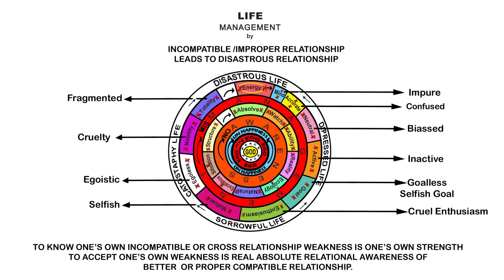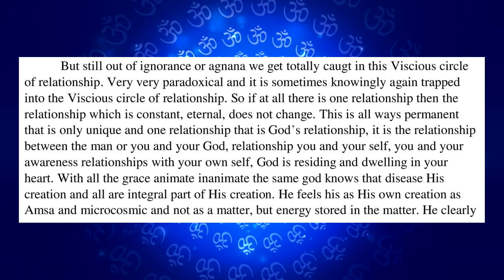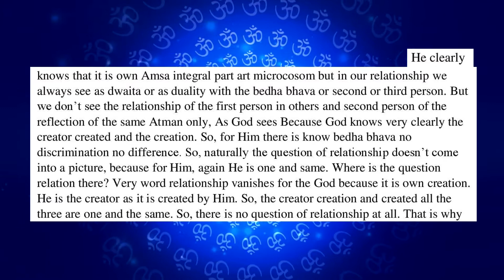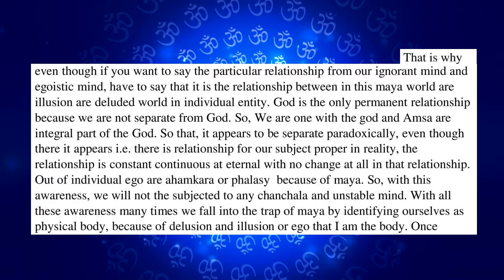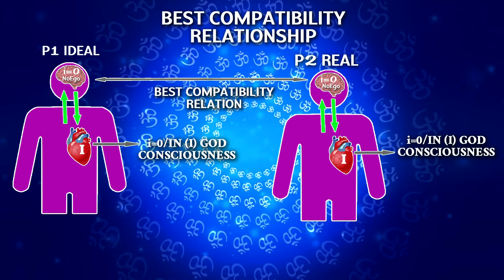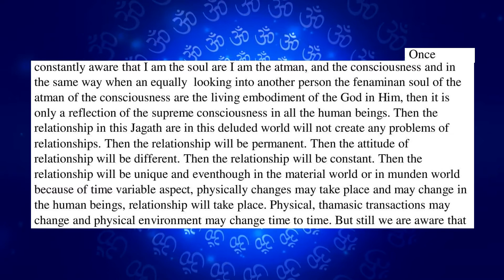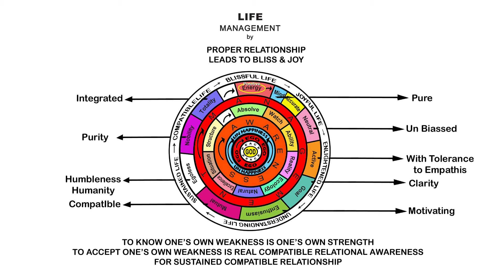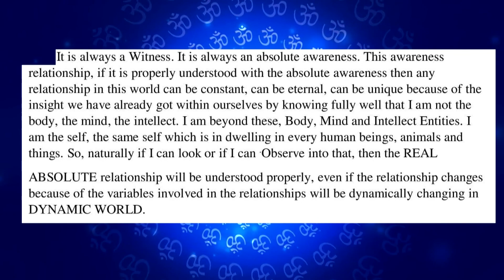Relational awareness Part 3 // Life Management by Awareness Leads to Bliss // Antharyami Krishna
🙏Knowledge exists by itself as Awareness exists all the Time in the past, present and future or Anadi and Anantha or  Eternally as said in all the Scriptures as Sathyam, Jnanam, Anantham, Brahma as basic Roots or Foundation concepts to be understood, recollected, reflected, analysed, recognised, contemplated and digested continuously and dynamically stabilised for Life Management by Total Awareness leading to Bliss. 🙏

👉The purpose of this youtube Audio Bokk is to Give The light of Awareness of God from the stage of Childhood
to the odl age for all stages of life that self awareness is a must for self Excellence.👈

🤝I Owe my Thanks to Jagadh guru God krishna, all sadhgurus,All Sathsanghis , My Parents, My Inlaws , My Wife ,My Son
My daughter , My Brother in law Mr.Nagaraj Kumar ,M.Viswanadh Reddy Garu and Mr. Vasu.🤝

🤝I Owe My Special Thanks to Mr.Vasu, for all the Co-Operation He Has Extended to bring The Qality and Perfection of this Video. 🤝